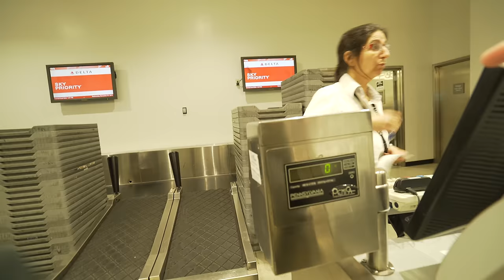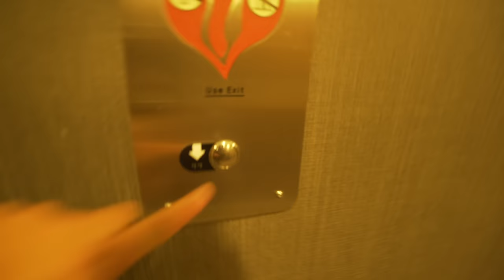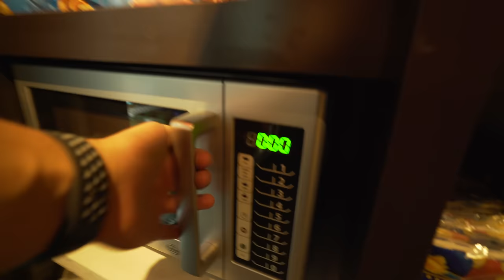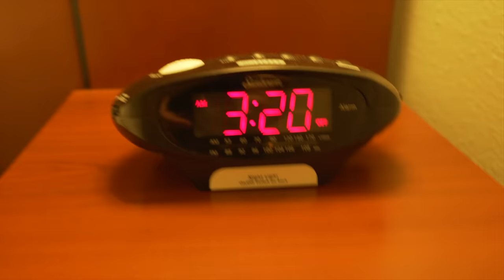Experiencing Snow For The 1st Time - Didn't Expect this..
Being A youtuber is one of the best things thats ever happened to me, thanks you for allowing me to experience things like these. Hope you like the vlog. The snow was dope, i didnt think id be this COLD THOUGH!

About HollowPoiint

EVERYTHING I use to GAME:
▶Kontrol Freek:
▶SCUF Gaming:
6800 SW 40th St #282

♬ Music ♬
➞Title:
➞Artist: